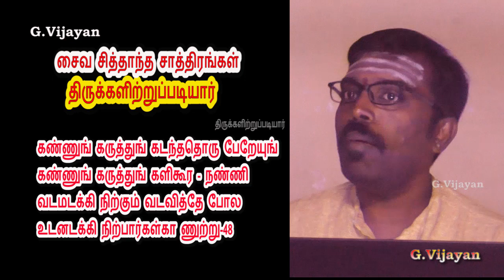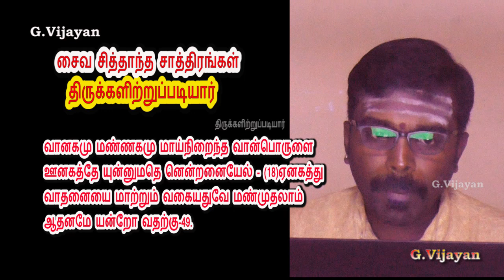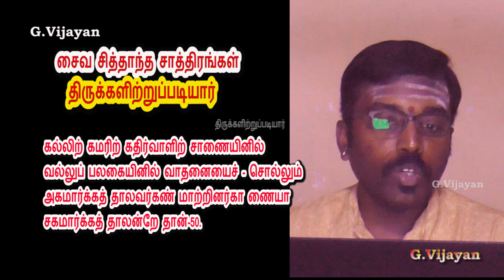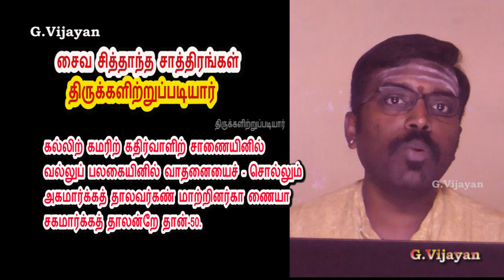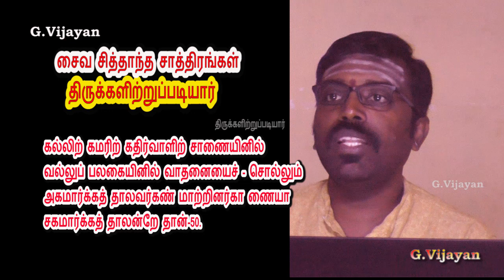Thirukalitrupadiyar 48 - 51, திருக்களிற்றுப்படியார், இன்றிங் கசேதனமா மிவ்வினைக ளோரி , Madhusudhanan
திருக்களிற்றுப்படியார்  - 48 - 51  ,  Thirukalitrupadiyar,

கண்ணுங் கருத்துங் கடந்ததொரு பேறேயுங்
கண்ணுங் கருத்துங் களிகூர - நண்ணி
வடமடக்கி நிற்கும் வடவித்தே போல
உடனடக்கி நிற்பார்கள்கா ணுற்று-48.

வானகமு மண்ணகமு மாய்நிறைந்த வான்பொருளை
ஊனகத்தே யுன்னுமதெ னென்றனையேல் - (18)ஏனகத்து
வாதனையை மாற்றும் வகையதுவே மண்முதலாம்
ஆதனமே யன்றோ வதற்கு-49.

கல்லிற் கமரிற் கதிர்வாளிற் சாணையினில்
வல்லுப் பலகையினில் வாதனையைச் - சொல்லும்
அகமார்க்கத் தாலவர்கண் மாற்றினர்கா ணையா
சகமார்க்கத் தாலன்றே தான்-50.

உள்ளும் புறம்பும் நினைப்பொழியி லுன்னிடையே
வள்ள லெழுந்தருளு மாதினொடுந் - தெள்ளி
அறிந்தொழிவா யன்றியே யன்புடையை யாயிற்
செறிந்தொழிவா யேதேனுஞ் செய்-51.